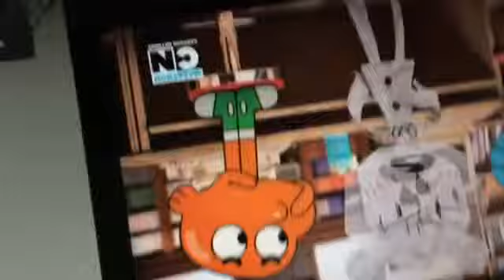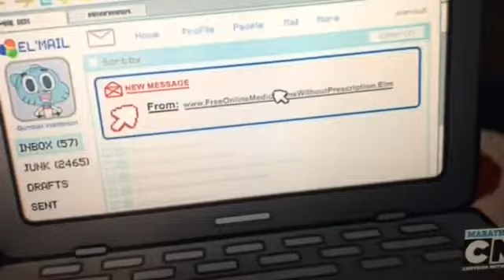The Vrius's revenge